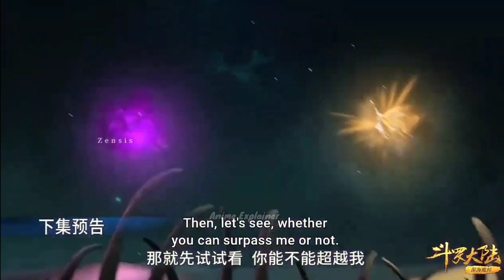Soul Land Episode 245 Episode In Hindi || Tangsan Vs Dark Devil God Tiger in Hindi/Urdu Pw